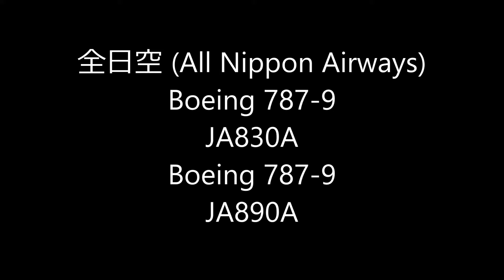✈✈Boeing 787-9が２機連続アプローチ 全日空 (All Nippon Airways) Landing Haneda RWY22羽田空港 京浜島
Boeing 787-9
JA830A
Boeing 787-9
JA890A